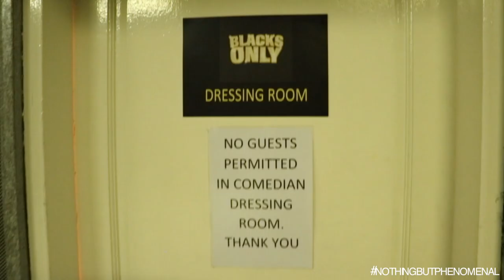David Kau fills up The Dome with Blacks Only Comedy Show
Celebrating 20years in the game and 14 years of Blacks only, David Kau filled up the dome with a sold out show of 13000 people. The line included South Africa's funniest comedians Skhumba, Mpho Popps, Tumi Morake, Sifiso Nene etc and not forgetting Somizi who was the special guest.
Phenomenal TV brings you some the redcarpet , backstage and main show action presented by comedian Phenom TT Phasha.